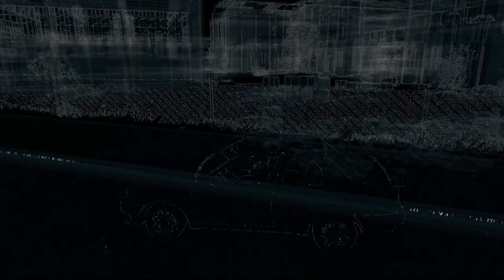KFZ Mechatroniker | WATCHDOGS [PS4] #027